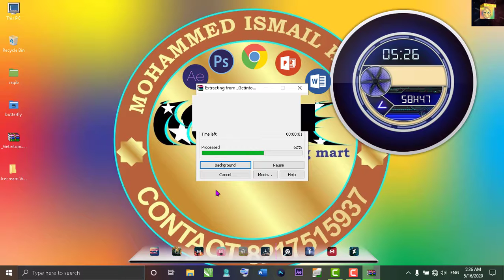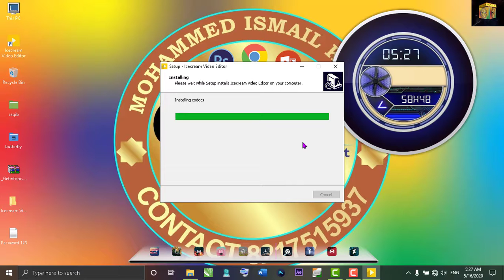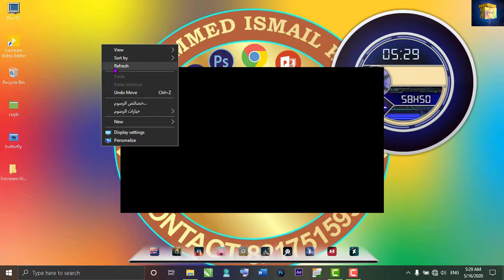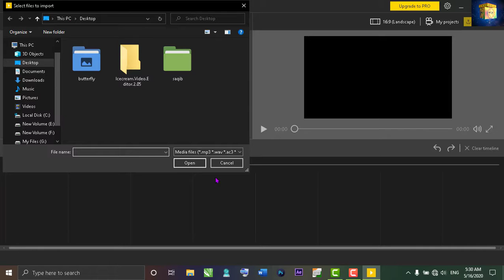Ice Cream Video Editing Soft ware Download and Install.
Assalamalaikum
Aaj My aap logon kelai naya video upload kar chuka hun jis me app ku ek naya knowledge milne wala hai to aap is video ku dekhe awr apne sathiyon awr dusroon tak share kare,,,,,,,,, awr mere channel ku subscribe karen.
Aap ka brother and friend : (MIK)

Password : 123